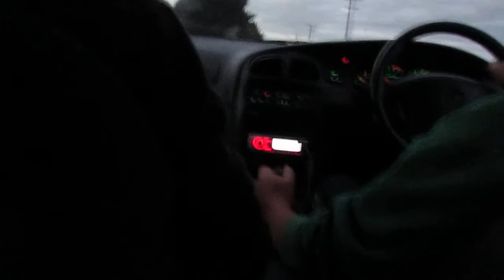VT V8 LVNNZ